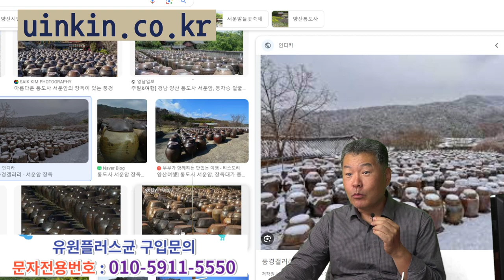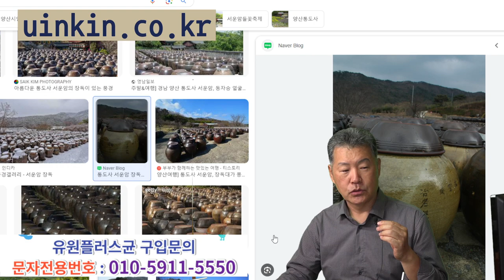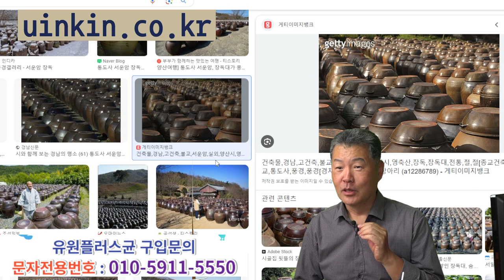발효소금 사업 시작합니다.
발효소금 사업을 시작하면서, 첫인사드립니다.